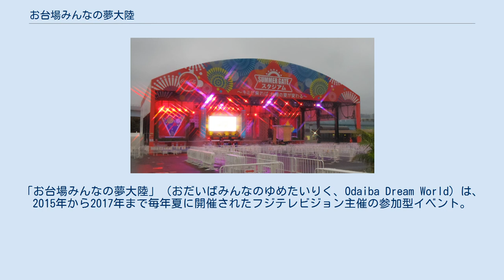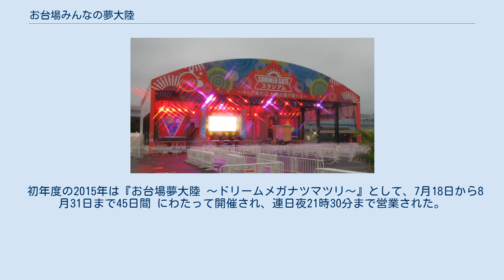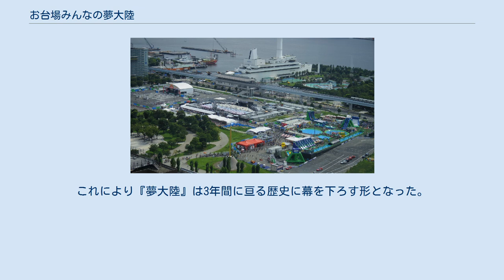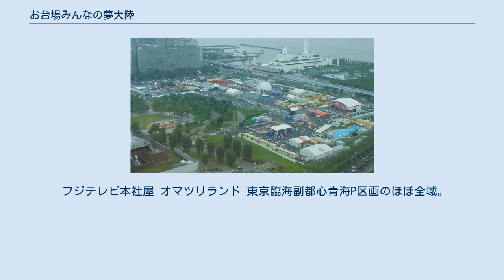お台場みんなの夢大陸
「お台場みんなの夢大陸」（おだいばみんなのゆめたいりく、Odaiba Dream World）は、2015年から2017年まで毎年夏に開催されたフジテレビジョン主催の参加型イベント。
 「お台場みんなの夢大陸」メイン会場のフジテレビ本社屋1階広場（2017年） 1997年にフジテレビが本社を東京都新宿区河田町から港区台場に移転、同年、台場本社初の夏イベントとして『お台場Do Donpa!』を開催。
以後、年度を重ねるごとに『お台場冒険王』（2003年-2008年）『お台場合衆国』（2009年-2013年）『お台場新大陸』（2014年）へと進化・発展を続け、その『お台場新大陸』をさらに発展、タイトルを再度改題・リニューアルする形で2015年から始まったのがこの『お台場みんなの夢大陸』である。
なお、フジテレビ夏のイベントで「夢○○」とつくのは1987年の『夢工場'87』以来29年ぶりである。
 本イベントは副題の通り「夏祭り」がテーマ。
フジテレビ本社屋を主会場に、東京臨海副都心青海P区画では「スマイルランド」や「居酒屋えぐざいるPARK」などで構成、フジテレビの人気番組のブースなどのほか番組の公開生放送・収録、「めざましLIVE」等のステージイベント、グッズ販売などを行っている。
 初年度の2015年は『お台場夢大陸 〜ドリームメガナツマツリ〜』として、7月18日から8月31日まで45日間 にわたって開催され、連日夜21時30分まで営業された。
 2回目の開催となった2016年はタイトルを『お台場みんなの夢大陸2016』と改題し、7月16日から8月31日まで47日間にわたり開催された。
なお、開場時間は2014年の『お台場新大陸』以来2年ぶりに10:00 - 18:00に復した（ただし「居酒屋えぐざいるPARK」のみ22:00まで営業）。
 3回目となった2017年もタイトルは前年に引き続き『お台場みんなの夢大陸2017』として、7月15日から8月31日まで48日間 にわたり開催された。
 なお、2018年はフジテレビの方針により「変わる、フジ。変える、テレビ。」の旗標の下、夏イベントも大リニューアルすることとなり、新たに『ようこそ!!ワンガン夏祭り THE ODAIBA 2018』と改め、7月28日から9月2日まで開催する。
これにより『夢大陸』は3年間に亘る歴史に幕を下ろす形となった。
 （2016年） （2017年） （2016年） （2017年） フジテレビの男性アナウンサー10名がユニット「オマツリ男アナ10人衆」を結成し、イベントを盛り上げる。
 2016年からは上述の「オマツリ男アナ10人衆」に加え、フジテレビの女性アナウンサー4名による「みんなの夢大陸PR隊」が広報活動を行っている。
 フジテレビ本社屋 オマツリランド 東京臨海副都心青海P区画のほぼ全域。
 「SUMMER GATE スタジアム」（2015年） サテライト会場 フジテレビ本社屋 みんなのオマツリランド 東京臨海副都心青海P区画のほぼ全域。
 サテライト会場 フジテレビ本社屋 スマイルランド サテライト会場